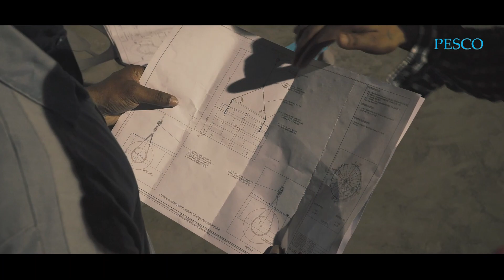PESCO International - Tank Fabrication for Aden 264 MW Power Plant Project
PESCO Manufactured 9 Tanks(LDO&LCO) & 1 Tank( Water Treatment) with Subcontractor ABJ, for our 264 MW Aden Power Plant Phase -1 Project in Yemen.